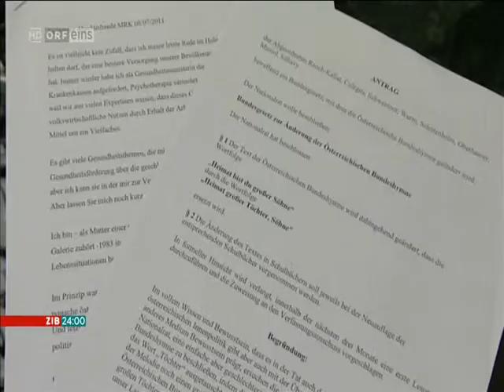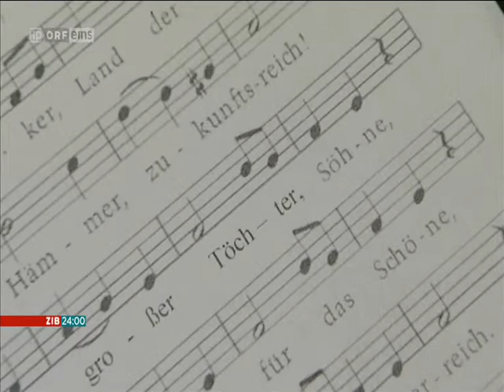Kopie von Andreas Gabalier vs. Maria Rauch-Kallat in ZIB24 - 25.06.2014